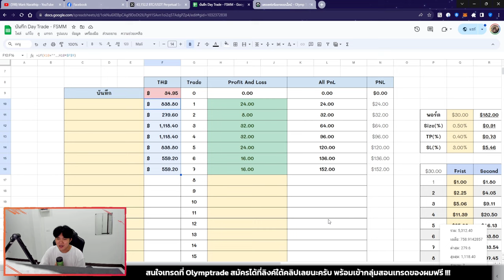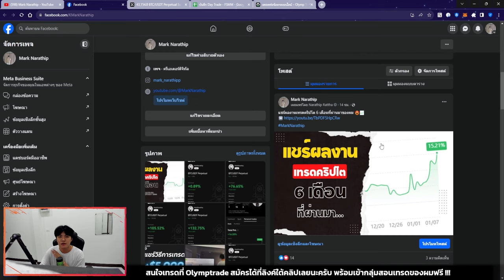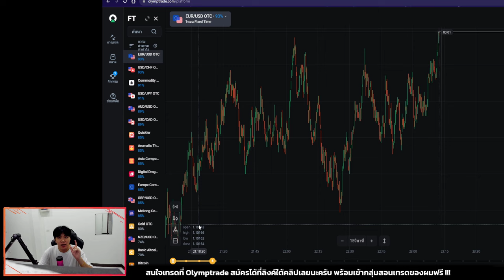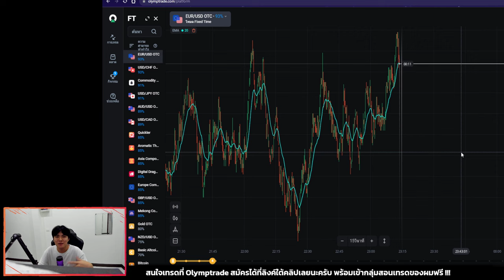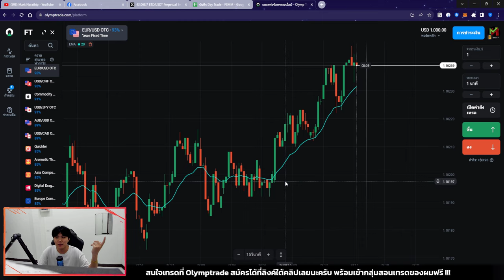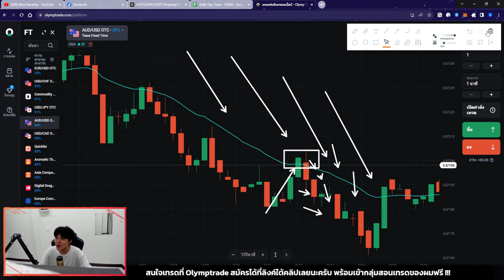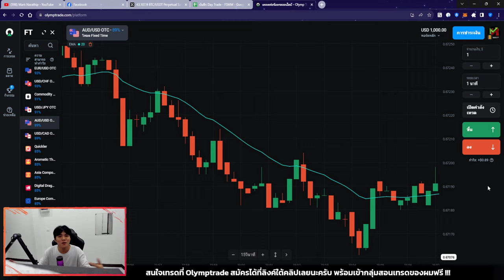สอนเทรดเทคนิค EMA20 ที่ผมใช้ทำกำไร 700 บาทต่อวัน ใน 7 วันล่าสุดที่ผ่านมา 😍